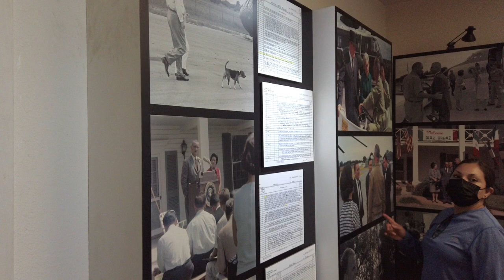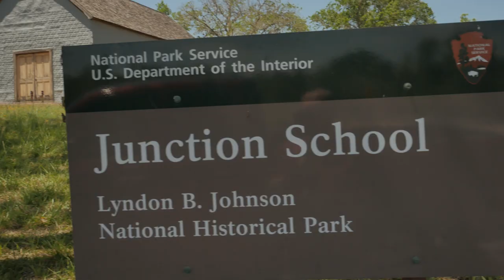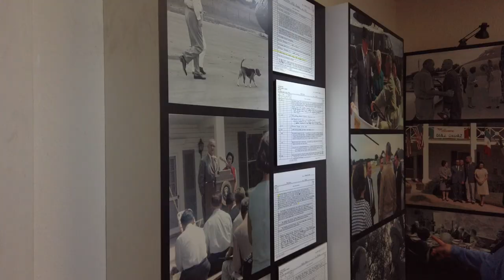Lyndon B Johnson Ranch | The Texas White House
We visit Stonewall, Texas to tour Lyndon B. Johnson Ranch and National Historical Park. Come join us as we step back in time and tour LBJ ranch. We learn all about out 36th President as and explore the LBJ Ranch.

💥Visiting the LBJ Ranch💥

President Johnson had a deep attachment for place and heritage. The LBJ Ranch was where he was born, lived, died, and was buried. After the President's death in 1973, Mrs. Johnson continued to live at the Ranch part time until her death in 2007.

Visitors are now able to tour the Ranch at their own pace in their private vehicle with the ability to stop at sites along the way such as the President's birthplace, Johnson family cemetery, and the Johnson's ranch house known as the Texas White House.

Where is Lyndon Johnson's ranch?

Johnson National Historical Park is a United States National Historical Park in central Texas about 50 miles (80 km) west of Austin in the Texas Hill Country. The park protects the birthplace, home, ranch, and final resting place of Lyndon B. Johnson, 36th President of the United States.

👉HELPFUL TIPS:👈

The park is open 9 AM – 5:30 PM daily. Closed Thanksgiving, Christmas and New Year's days.

Be sure to stop first at the Lyndon B. Johnson State Park and Historic Site for a map and a free driving permit.

The Texas White House is closed for renovation until further notice, but tours are still available around the grounds of the LBJ Ranch.

The LBJ Visitor Center at Johnson City District is a second park operated by the National Park

Service and offers a Visitor Center with exhibits and films on LBJ and Lady Bird Johnson, the LBJ

Boyhood Home, an education building, and the historic Johnson Settlement.

Download the National Park Service's app, which will enhance your visit to the LBJ Ranch.

🌄LBJ National Historical Park & Ranch  Fees: FREE

👇Self-Guided Ranch Tours

Obtain a free driving permit at the LBJ State Park and Historic Site Visitor Center in Stonewall, Texas. You will also receive a map indicating the tour route.

The address for the LBJ State Park and Historic Site Visitor Center is:

How many acres is the LBJ Ranch?
142 acres
The original property consisted of 800 acres, but today it's been downsized to 142 acres.

Where was President Johnson's home in Texas?
Stonewall
The birthplace home of Lyndon Baines Johnson is adjacent to the LBJ Ranch near Ranch Road 1 and Stonewall, Texas.

Can you swim at LBJ State Park?
LBJ State Park is south of the Pedernales River and consists of a Visitor Center, Sports complex that has tennis courts, baseball field and swimming pool, historic cabins, Scout center, long horn herd, bison and Sauer-Beckmann living history farm. There is no overnight camping.

Can you visit the LBJ Ranch?
The LBJ Ranch was where he was born, lived, died, and was buried. ... Visitors are now able to tour the Ranch at their own pace in their private vehicle with the ability to stop at sites along the way such as the President's birthplace, Johnson family cemetery, and the Johnson's ranch house known as the Texas White House.

🔥 Join my FB group - Post exclusive pictures and videos on parks that we visited.

🎒My Gear:
📸Lumix G85
🔭Zhiyun Webill S